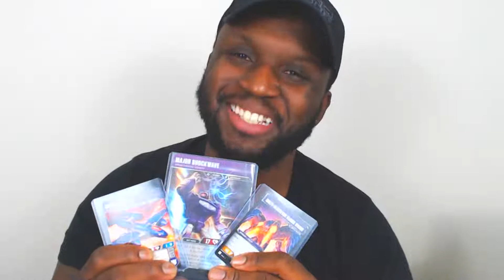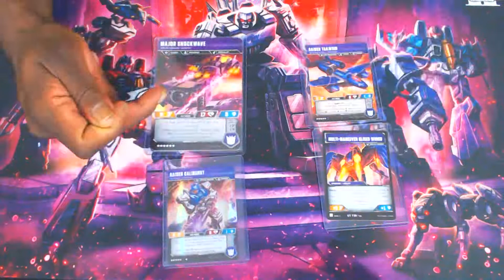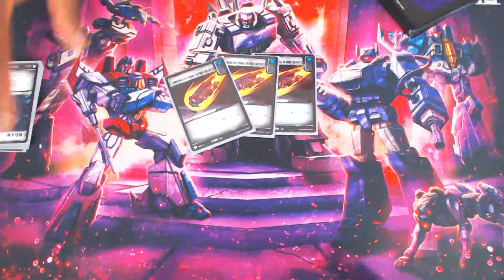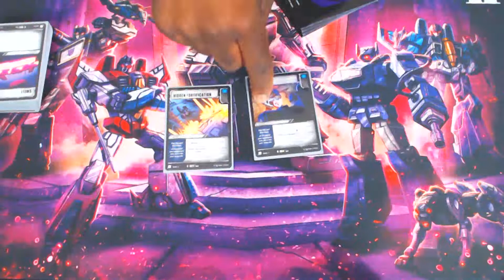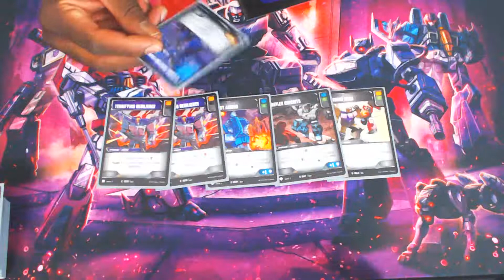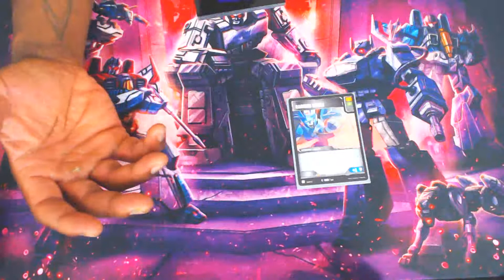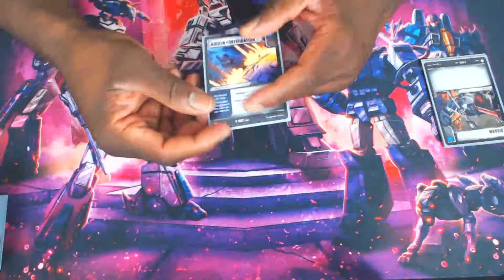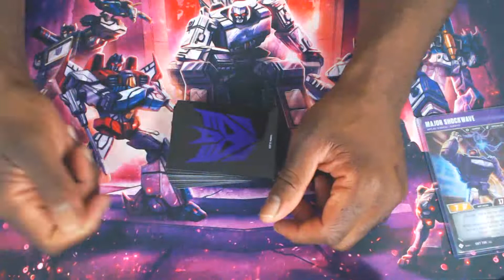[Transformers TCG] 3rd Place Energon Invitational Major Shockwave Deck Profile